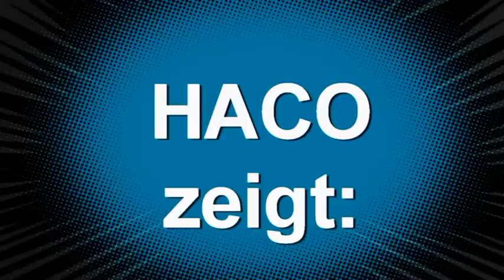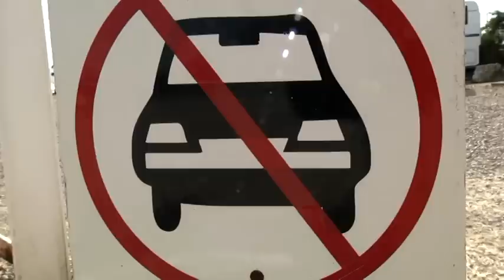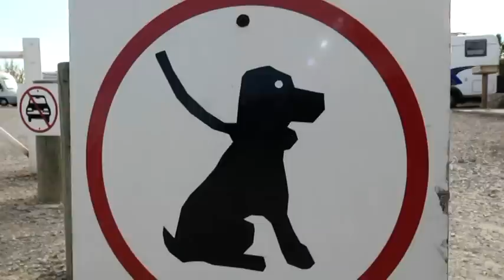Wohnmobil-Stellplatz "Aire des 4 Vents" Gruissan Südfrankreich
Diesen Stellplatz nutzen wir auf unseren Reisen nach Spanien als Etappenplatz. Die Aufnahmen sind aus dem Jahr 2012. Waren auch im Frühjahr 2014 da, alles noch so wie im Video gezeigt.